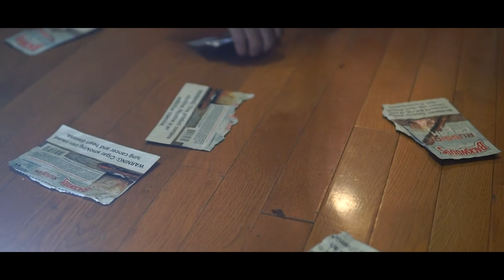Dolla Bill - Russian Party (Official Music Video) Shot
Check out the official music video for Dolla Bill - Russian Party (Official Music Video) Shot by @DNiceTV

DNiceTV Socials -